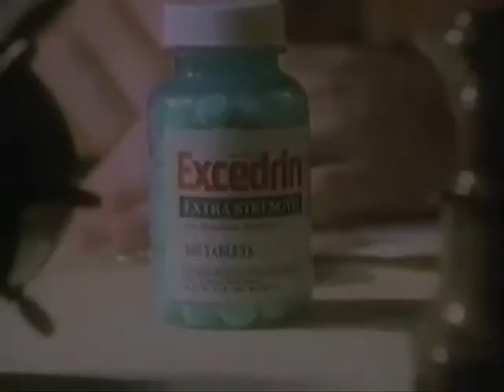Breaking Bad Parody. Walt councils Jessie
Walter White councils Jessie Pinkman on this episode of Breaking Bad.  Video is being used in a parodic manner.